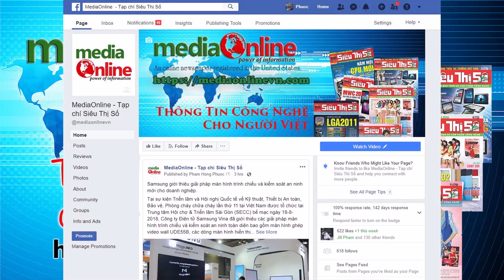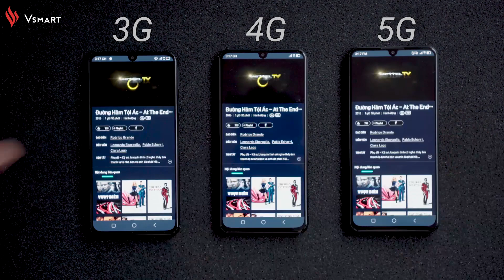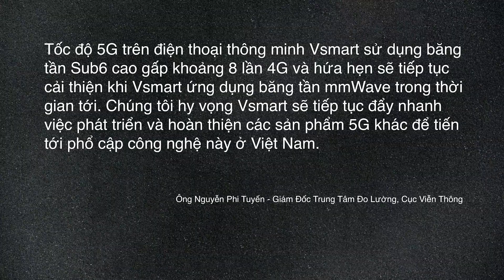Smartphone Vsmart Aris 5G test tốc độ 5G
Ngày 6-7-2020, Công ty Nghiên cứu và Sản xuất VinSmart đã công bố phát triển thành công mẫu điện thoại thông minh Vsmart Aris 5G và trở thành công ty Việt Nam đầu tiên sản xuất thành công thiết bị đầu cuối hỗ trợ công nghệ mạng di động 5G. Sự kiện này được đánh giá khẳng định năng lực thiết kế, sản xuất của các doanh nghiệp trong nước và mở ra cơ hội tiếp cận sớm các sản phẩm công nghệ đẳng cấp thế giới cho người dùng Việt Nam.

Nội dung video này do VinSmart cung cấp cho báo chí, MediaOnline.

IT'S OUR PLEASURE TO SERVE YOU